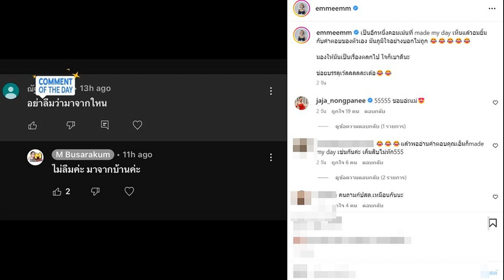แม่หนู ชลลัมพี คิดถึง พิ้งกี้ สาวิกา คุยกันว่าจะเข้ามาหาตอนปีใหม่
แม่หนู ชลลัมพี คิดถึง / หลังจากที่ศาลอาญาได้ปล่อยตัวชั่วคราว พิ้งกี้ สาวิกา ไชยเดช จำเลยที่ 7 คดี Forex-3D ด้วยหลักทรัพย์วงเงินประกัน 5 ล้านบาท เมื่อหัวค่ำของวันที่ 30 พ.ย. 65 ที่ผ่านมา พิ้งกี้ก็เก็บตัวเงียบไม่มีความเคลื่อนไหวใดๆ รวมถึงสื่อโซเชียลส่วนตัวด้วย
แม่หนู ชลลัมพี คิดถึง

จนเมื่อวันเด็กที่ผ่านมา พิ้งกี้ ได้โพสต์รูปลงอินสตาแกรมส่วนตัว เป็นรูปตอนเด็ก พร้อมกับมีข้อความว่า “ต้าวอ้วนเตรียมตัวไปเต้น ทรงอย่างแบดแซดอย่างบ่อย สุขสันต์วันเด็กทุกคนน” happychildrensday วันเด็กแห่งชาติ ถัดมาอีก 2 วัน พิ้งกี้ก็ได้โพสต์ไอจีอีกครั้ง ซึ่งมีเพื่อนๆ ในวงการบันเทิงและแฟนคลับได้เข้าไปให้กำลังใจจำนวนมาก
ล่าสุด แม่หนู สรวงสุดา ผู้จัดละครแห่งค่ายชลลัมพี ได้โพสต์รูปและข้อความลงไอจี maenou_cholumpi พร้อมด้วยข้อความว่า “คิดถึงนะคะ @pinkysavika เคยโทรคุยกันว่าจะเข้ามาหาตอนปีใหม่ แม่รอแล้วรอเล่า ☺️ แม่ขออวยพรให้ลูกแข็งแรงทั้งใจและกาย ชีวิตต้องเดินไปข้างหน้าอย่างมีสติ และแข็งแรง ขอส่งกำลังใจไปให้ด้วยความรักนะคะ

มีแฟนๆ ได้เข้ามาส่งรูปหัวใจ และมีข้อความให้กำลังใจอาทิ “เป็นกำลังใจให้น้องทุกๆๆวันเลยค่ะ ขอส่งกำลังใจให้พิงค์​กี้ด้วยคนนะคะ​ สู้ๆค่ะ​ ชีวิตต้องเดินหน้าแม้จะรู้ว่าทางมันขรุขระ​  เป็นต้น